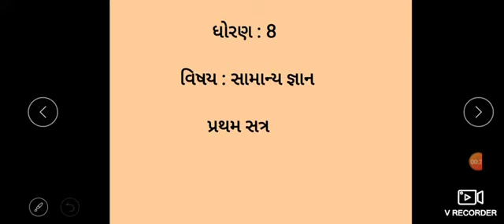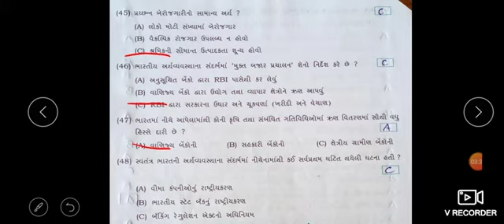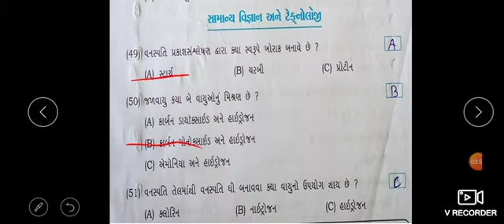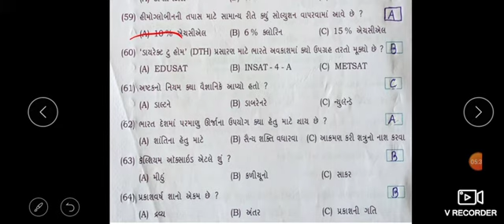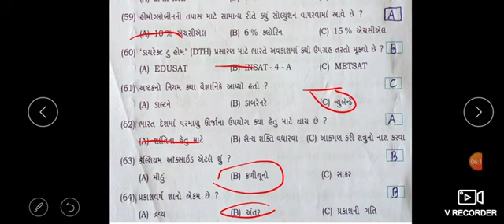ધોરણ 8 સામાન્ય જ્ઞાન વિડિઓ 1